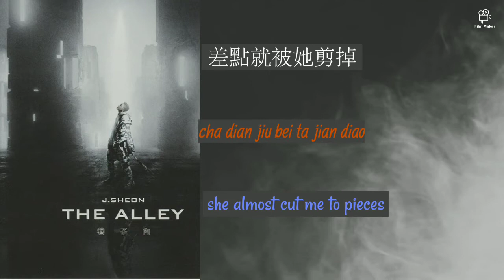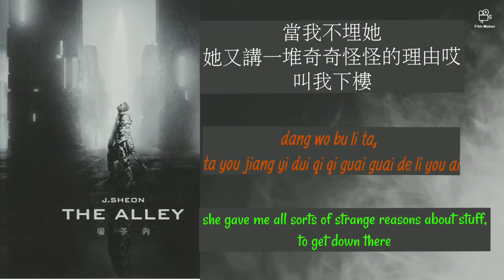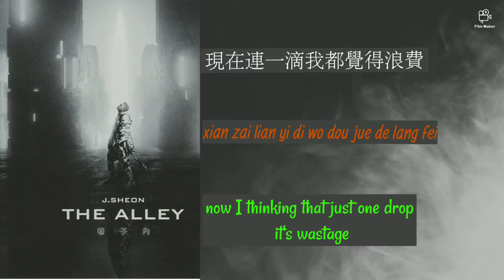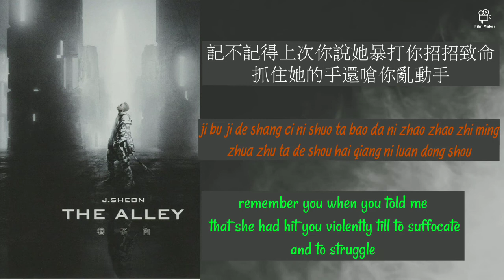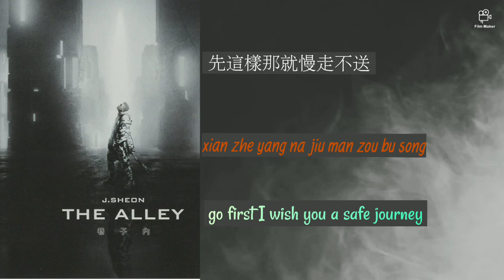j.sheon -off you go - lyrics-chin-pinyin-english translation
artist: j.sheon, Morrison ma, Eve ai
title: off you go
album: the alley
year: 2019